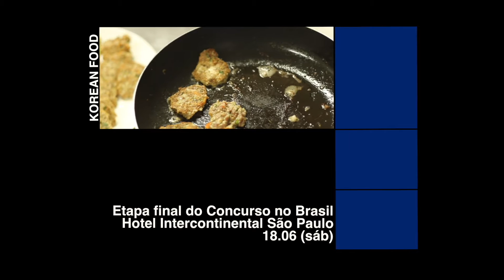[TEASER] CONCURSO DE GASTRONOMIA COREANA 2016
Quer concorrer a uma viagem à Coreia? Então participe do Concurso de Gastronomia Coreana e concorra a prêmios de até R$3000!
Para mais informações acesse o site brazil.korean-culture.org